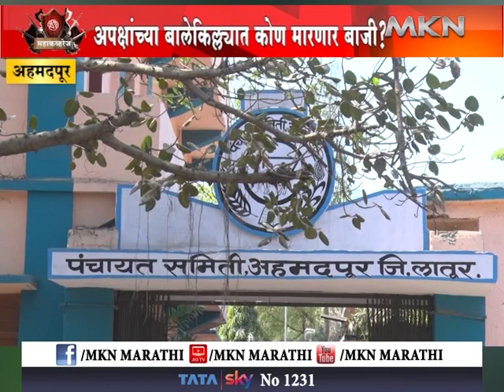विधानसभा - लातूर जिल्ह्यातील अहमदपूर मतदारसंघ महाकव्हरेज